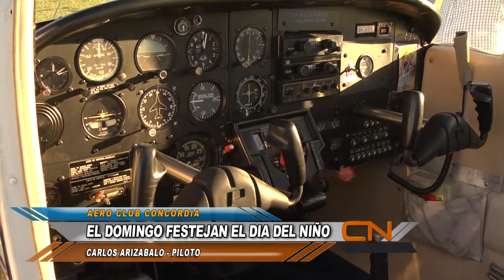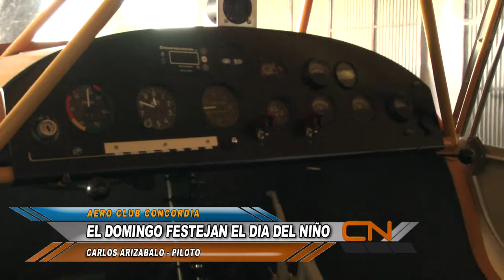DIA DEL NIÑO EN EL AERODROMO